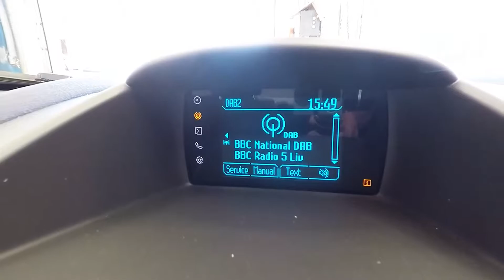FORD FIESTA ZETEC S RED EDITION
Used FORD FIESTA ZETEC S RED EDITION (UP TO 72.4MPG/ £20 ROAD TAX/ 41K MILES. RED EDITION MODEL) in Newton Abbot, Devon